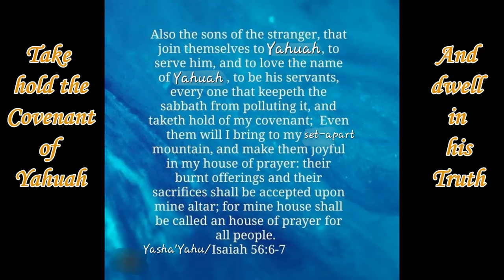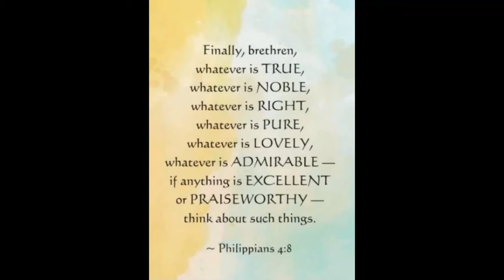The Commandments of Yahuah: The 8th Commandment - "You shall NOT Steal"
Shalum Mashapach, I pray favor and blessings over the lives of ALL believers of Yahuah in the name of Yahusha. Yahuah is indeed doing a new thing in our lives and as he moves us forward into our New Beginnings, let's continue to acknowledge him that he directs our paths.

We all have come from a mighty long way, and it was because of Yahuah that we have made it this far, so let's esteem Yahuah for his abundance according to his riches, will & purpose for our lives.

Beware of them and have NO part with the workers of iniquity!!

Main Scriptures:

N'chamyah/Nehemiah 8:1-3 "Open the Book of the Law"

Sha'muth/Exodus 20:15 "You shall NOT steal"
U'yaqra/Leviticus 19:11 "witness"

1 Timothy 6:10 - "The love of money"

Will a man rob Yahuah
Malaky/Malachi 3:8-9
Yaram'Yahu/Jeremiah 7:9-11
Yahu'Kannan/John 10:10

Aphasym/Ephesians 4:28 "Steal no more"
Mashaly/Proverbs 20:17; 10:2; 13:11

Tyler Bates - "Return's A King"

Start of the 8th Scriptural Month begins **10/17/2024**

Scriptural Audio series to listen too.

for the Lion's Roar!!